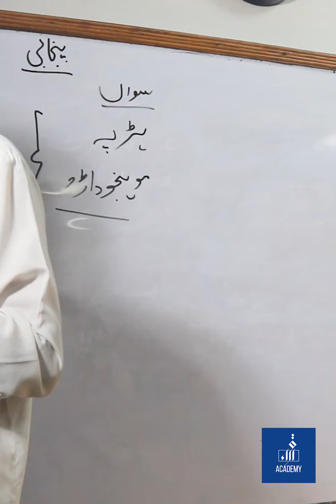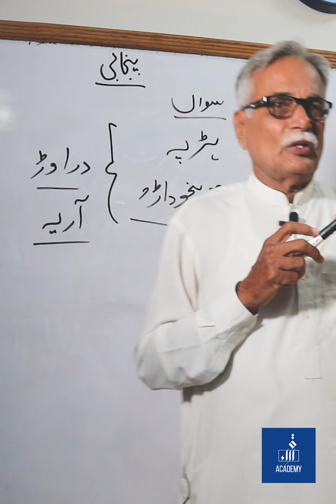Punjabi| CSS/PMS| Prof Wali Muhammad Anjum |37 years experience| University of Sargodha